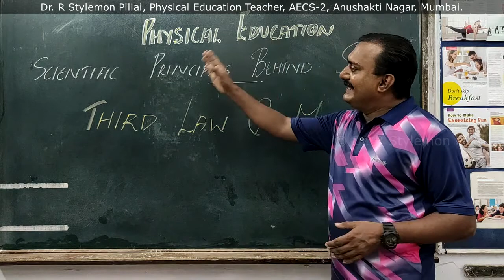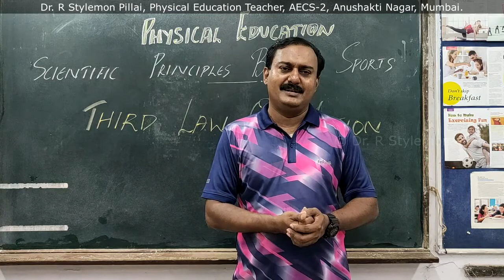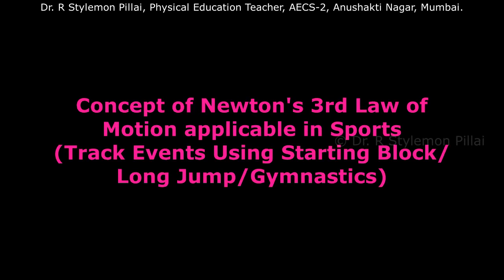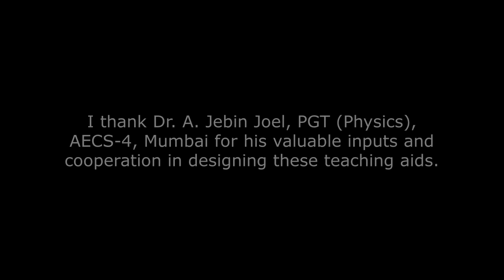CONCEPT OF NEWTON’S 3rd LAW OF MOTION # SCIENTIFIC PRINCIPLES BEHIND SPORTS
Dear Children,
“For every action, there is an equal and opposite reaction.” For every force that is exerted by one body on another, there is an equal and opposite force exerted by the second body on the first. Newton’s 3rd law of motion literally controls everything around us, from rocket science to the motion of animals, to humans everyday life, to the point that it literally controls how sportsmen and sportswomen perform their athletic activities. Since Newton’s third law is an “action-reaction” law, it is a key law in different fields of Sports. It also works hand-in-hand with the conservation law of momentum.